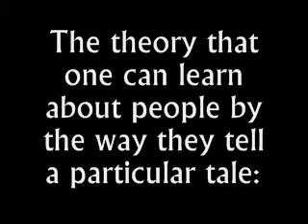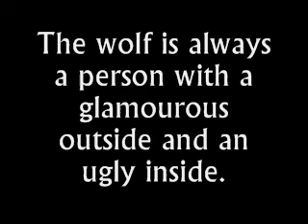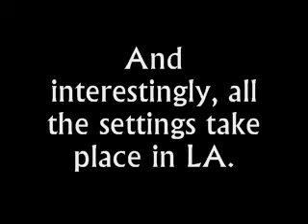Little Red Riding Hood Story Experiment 2B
Here I ask Toni Attell to tell me the Little Red Riding Hood story, if Little Red Riding Hood had been a boy.